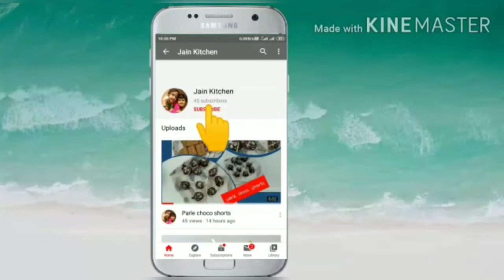Pan veggies cheela // JB jaldi ho nasta banana to kyu na pan veggie cheela banaye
Pan veggie cheela// vegetable cheela